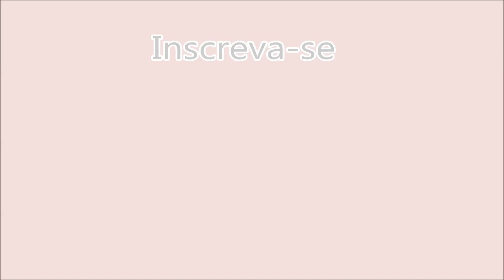COMO FAZER MASSA DE BOMBA - CULINÁRIA EM CASA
Culinária em Casa

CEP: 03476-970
SÃO PAULO - SP
Luciana Mirihad